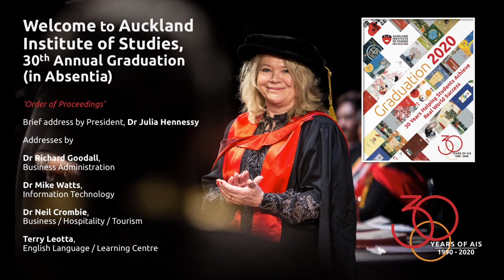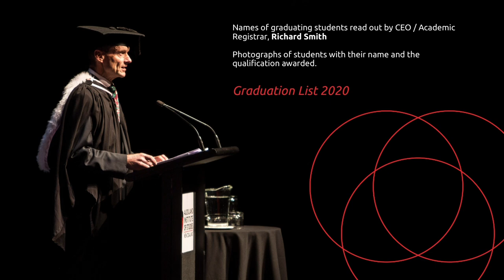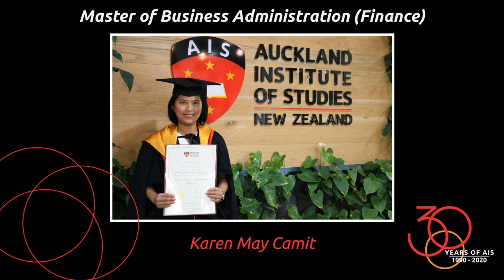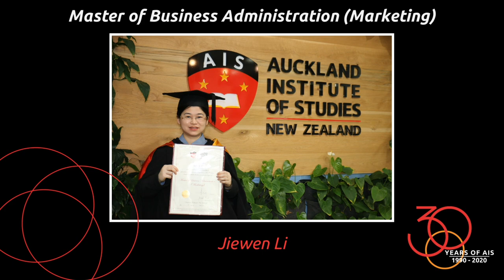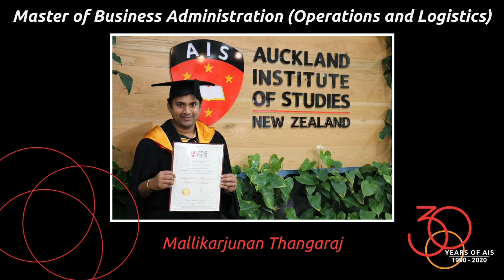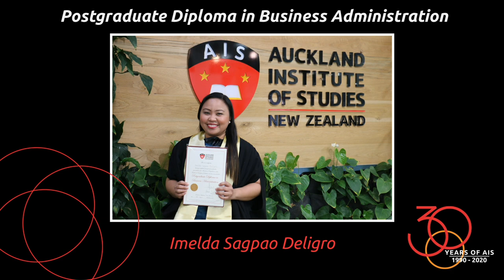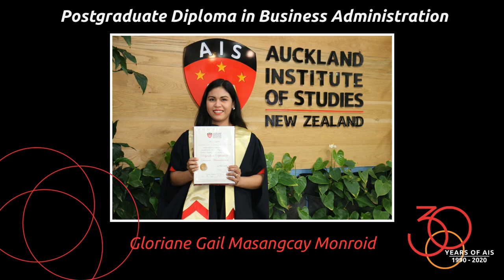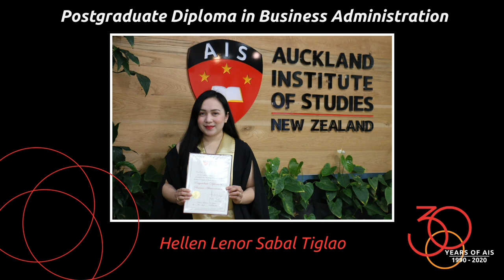Welcome To Our Business Administration Graduation Acknowledgement 2020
Over 180 graduates have been photographed in their academic regalia and are individually celebrated in the online presentations. AIS is extremely proud of our students’ achievements. We hope you enjoy this unique celebration and invite you to share the link of the video with your family and friends around the world. Congratulations!